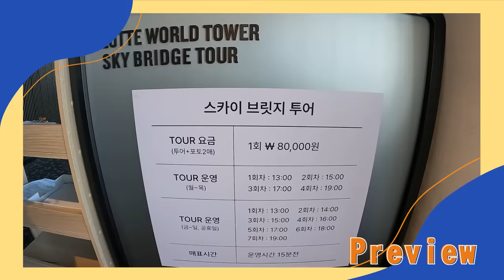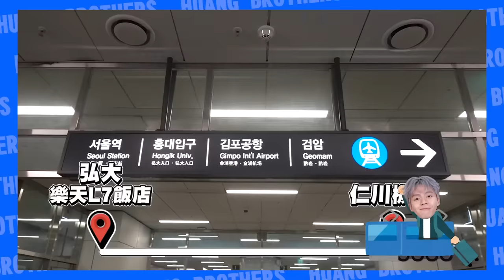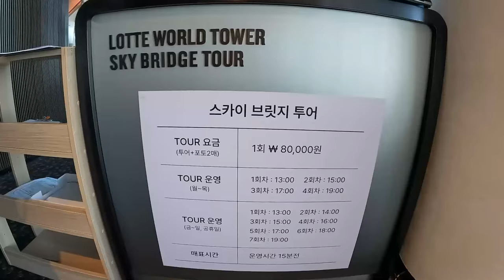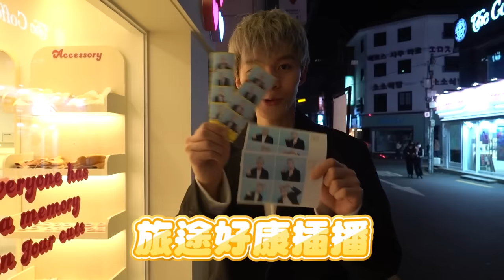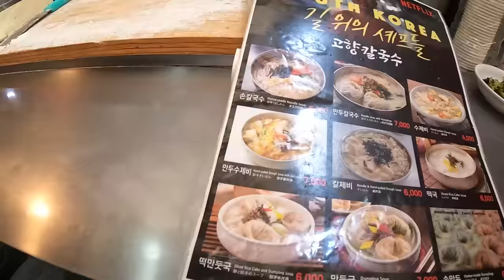一個人出國，挑戰125層樓高空步道，空橋狂晃超嚇人！玩到一半發現被整了？韓國首爾Vlog【黃氏兄弟】生日驚喜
突破自己走過的最高塔紀錄了！
走的時候真的滿抖的...
26歲的一開始就很滿意～
哲：還不是有我這個哥哥...

【用抽卡來過一整天！做任何事情都有天堂地獄，英式下午茶、高級和牛便當、台北Ｗ飯店，誰能過奢華的生活呢？】

► 每週一、三晚上六點，週六早上十點發片！會不定時直播跟追加影片
►一定要開鈴鐺收通知！